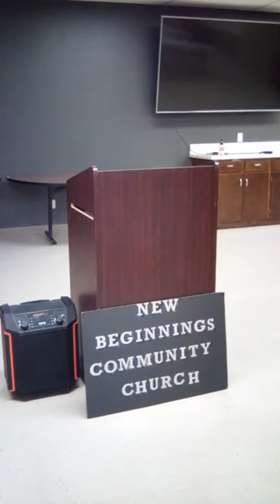The Spirit of Glory and of God resteth upon you